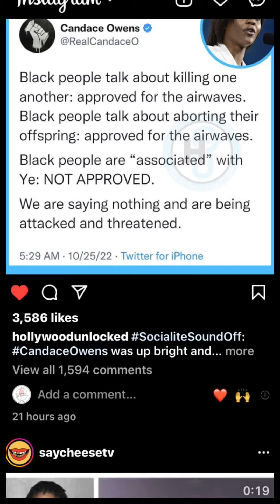We are saying nothing and are being attacked and threatened. Pt1